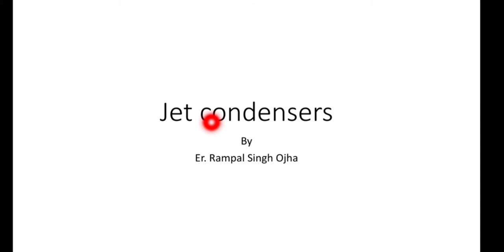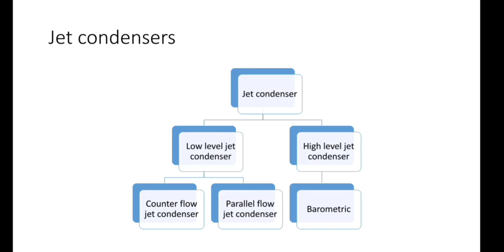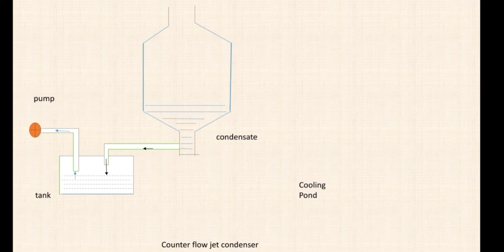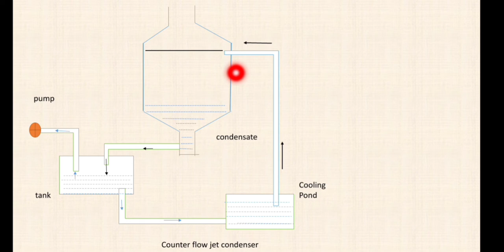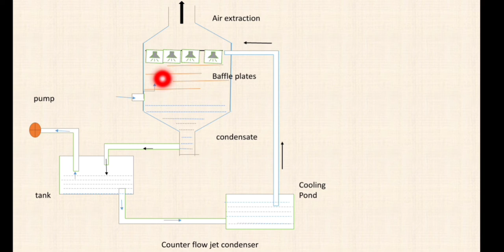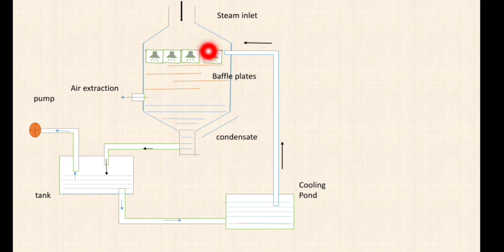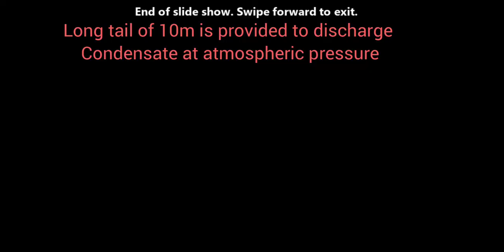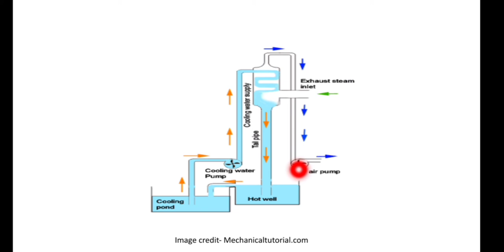Jet condenser | steam condenser | Low pressure Jet condenser | Barometric Jet condenser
Jet condenser vs surface condenser For discussion please join our telegram channel -For knowledge sharing